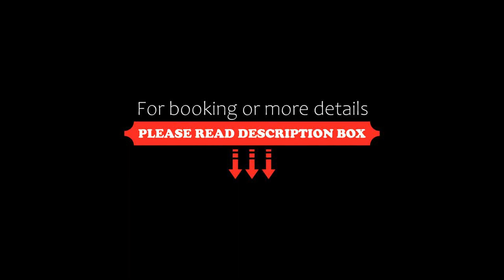Kukun Goldsmith 338 Polanco, Mexico City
About Property:
You're eligible for a Genius discount at Kukun Goldsmith 338 Polanco! To save at this property, all you have to do is sign in.
Kukun Goldsmith 338 Polanco is set in the Polanco district of Mexico City, less than 1 km from Soumaya Museum, 2.8 km from National Museum of Anthropology and 4.1 km from Chapultepec Forest. This apartment offers free private parking, a concierge service and free WiFi.
The apartment is fitted with 3 bedrooms, 3 bathrooms, bed linen, to...
Property Type: Hotel
Address: 338 Goldsmith, 11550 Mexico City, Mexico
Searching For
1. Kukun Goldsmith 338 Polanco - Mexico City
2. Kukun Goldsmith 338 Polanco - Mexico City Address
3. Kukun Goldsmith 338 Polanco - Mexico City Rooms
4. Kukun Goldsmith 338 Polanco - Mexico City Amenities
5. Kukun Goldsmith 338 Polanco - Mexico City Offers and Deals
Audio Credit:
Track Title: Blank Slate
Artist: VYEN